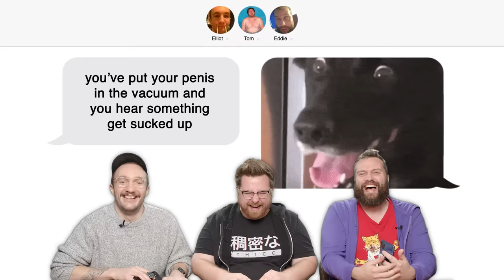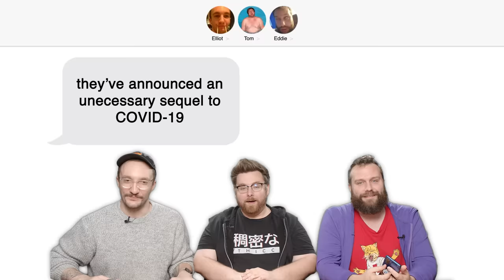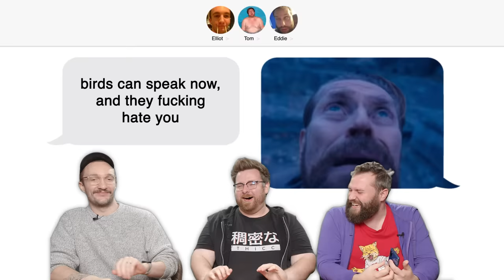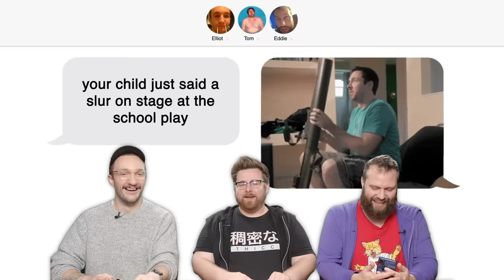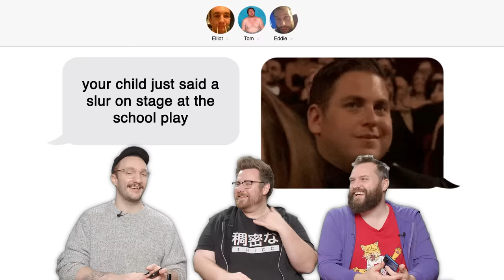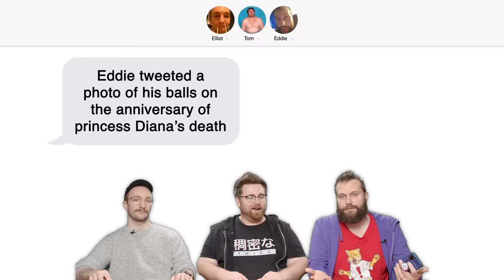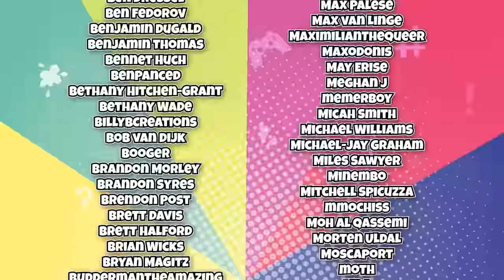The Wrongest GIF Game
Today Tom, Eddie, and Elliot will be playing a game where they choose funny reaction GIFs for hidden secret scenarios! Will an inappropriate GIF potentially get Eddie canceled? Watch and find out!

Eddie (@eddache) / Elliot (@ItsElliotGough) / Tom (@TomSka)

CONTENT is a chaotic game-playing, mum confusing, crude and rude show featuring Tom and sometimes his two sidekicks Elliot and Eddie. If you're lucky there may even be a special guest or two, who knows?! Not me, I'm just pixels on a screen. Have fun, you cretins! To watch the entire series click here!

Thomas "TomSka" Ridgewell
Suite 62
81 Lee High Road
Lewisham
SE13 5NS
United Kingdom